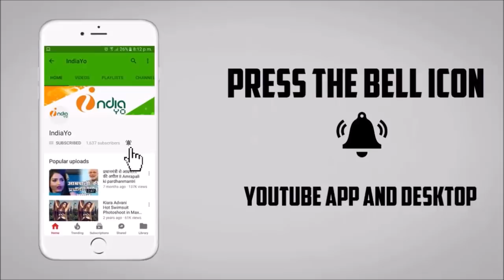आम्रपाली दुबे को पूरा भरोसा निरहुआ जीतेंगे आजमगढ़ की सीट - Nirhaua Amrapali Azamgarh Rally